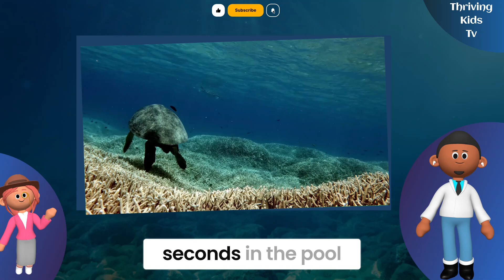turtle life#facts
Hey everyone! Did you know turtles have been around for over 200 million years, even surviving the age of dinosaurs? These incredible creatures can live for over 100 years and some sea turtles can hold their breath for up to five hours! From land to sea, turtles are tough, resilient, and super cool.